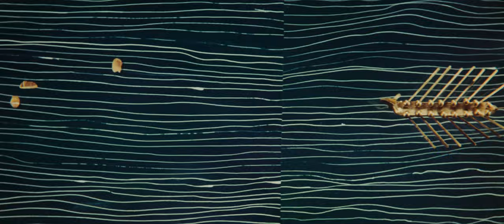The Way of the Dragon - 1972 Opening Credits (4K)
Concord Production/Golden Harvest logos and main titles of THE WAY OF THE DRAGON (猛龍過江), Bruce Lee's directorial debut.